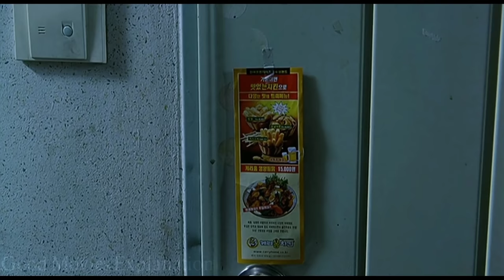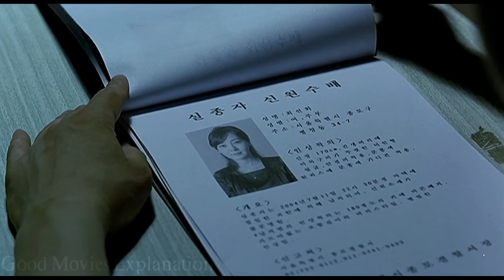3 Iron (2005) Movie Explained in Hindi | Recapflix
In this video, we tried to explain a foreign film called "3-Iron" in Hindi which was released in 2005. We do this to entertain our audience with unique stories of different movies that they would not see or understand otherwise.